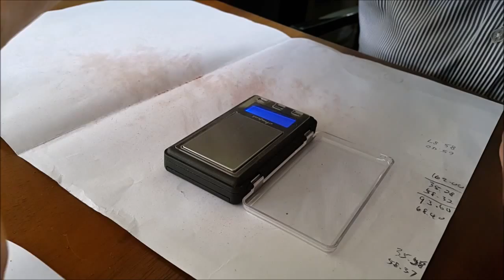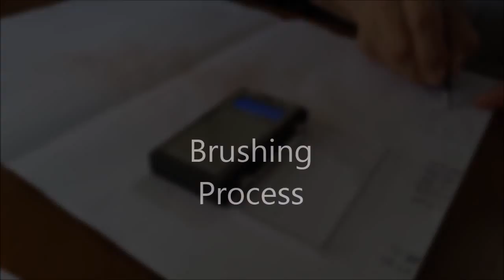Porcupine Bezoar Process